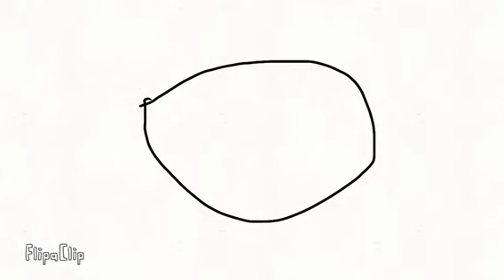Cell Division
Noah Mangano
Period 9